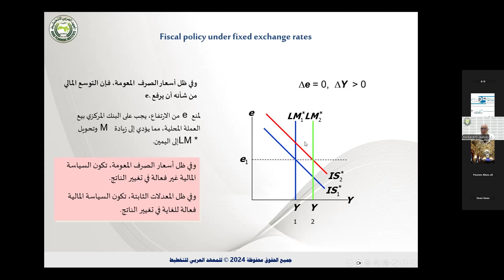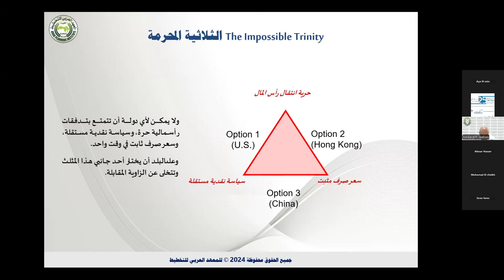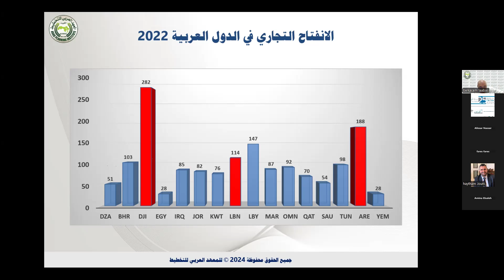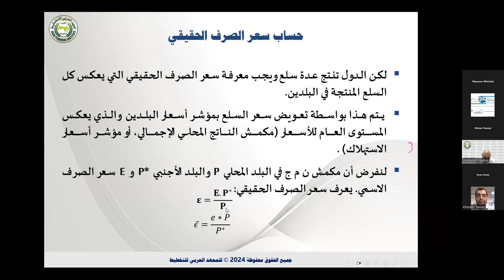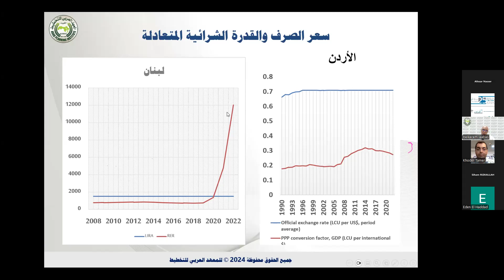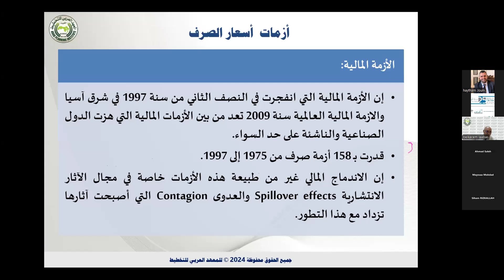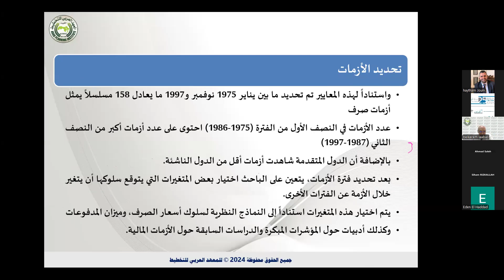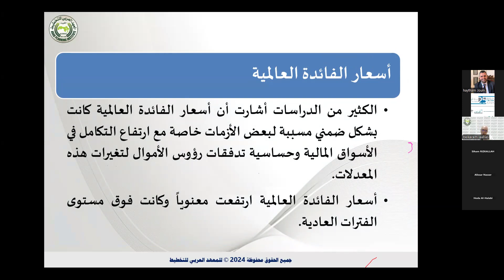الدورة التدريبية حول اسعار الصرف والسياسة النقدية ومحاربة التضخم - اليوم الثاني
نظم معهد باسل فليحان المالي والاقتصادي بالتعاون مع المعهد العربي للتخطيط في الكويت، دورة تدريبية حول أسعار الصرف والسياسة النقدية ومحاربة التضخم،
تهدف هذه الدورة إلى إكساب المتدربين مهارات قياس أسعار الصرف والتعريف بأنظمة الصرف وتطورها التاريخي والنماذج المستخدمة لتفسير سلوك أسعار الصرف.  كما تهدف إلى التعريف بالسياسات النقدية وأهدافها ومختلف النماذج المستخدمة لتفسير هذه السياسات مع التركيز على استهداف التضخم.